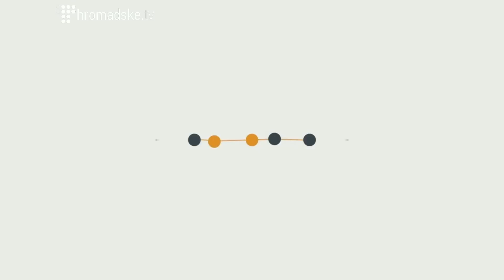Сакєн Аймурзаєв та Денис Казанський на Громадському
Журналіст Сакєн Аймурзаєв та журналіст-блогер Денис Казанський в студії Громадського 05.03.14